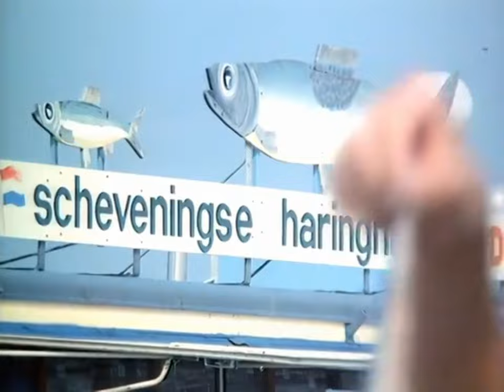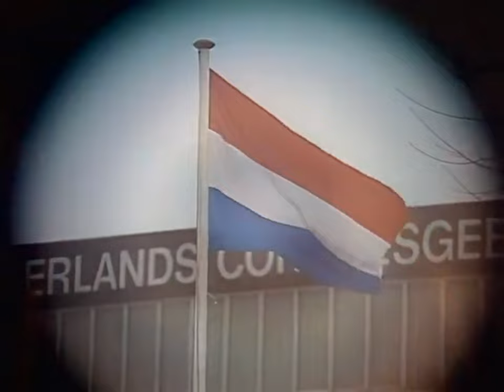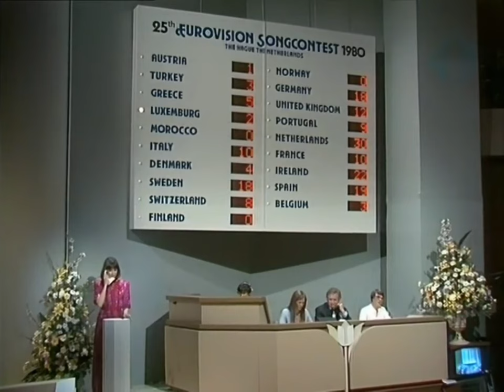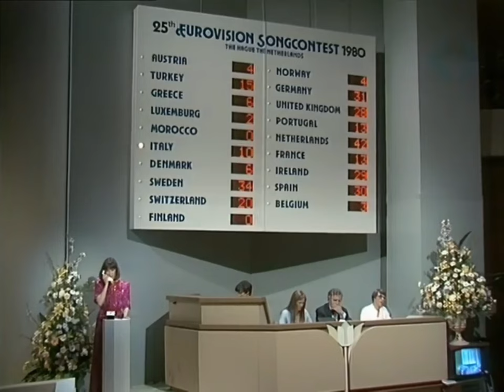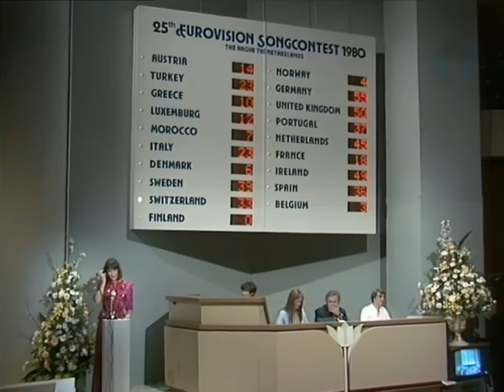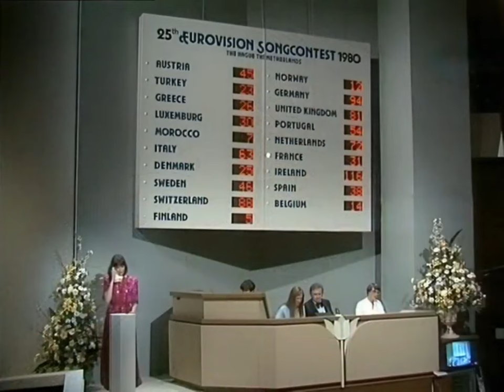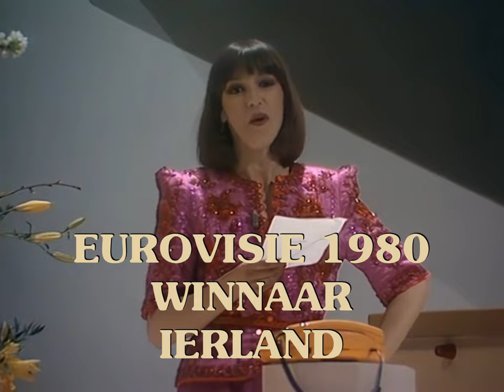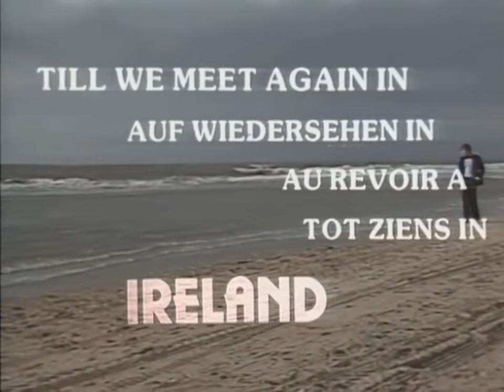EUROVISION SONG CONTEST 1980 FULL SHOW EUROVISION - NEW GRAPHICS AND AMENDED POSTCARDS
Like in many of my videos, I have amended some graphics but have tried to keep them sympathetic to the era. I have amended the postcards too though I wanted to keep the song presenters.

The Eurovision Song Contest 1980 was the 25th edition of the annual Eurovision Song Contest. It took place in The Hague, Netherlands, and was organised by host broadcaster Nederlandse Omroep Stichting (NOS) – which agreed to stage the event after Israel, having won in both 1978 and 1979, declined to host it for a second successive year – and the European Broadcasting Union (EBU). The contest was held at the Nederlands Congresgebouw on 19 April 1980 and was hosted by Dutch actress Marlous Fluitsma, although each song was introduced by a presenter from the participating nation (in some cases, this was the same person providing the commentary).

Nineteen countries took part this year, with Monaco and the previous year's winner Israel deciding not to participate, and Turkey returning. Morocco, notably, made its only appearance in the contest.